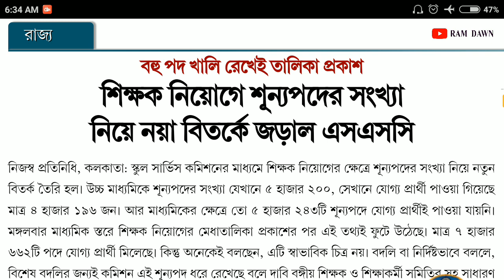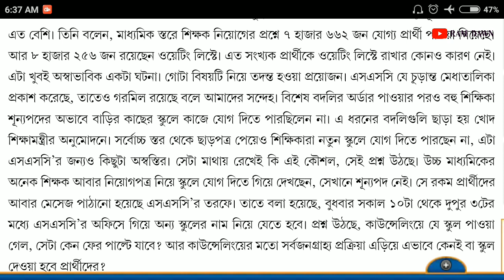SSC IX-X: বিশেষ বদলির জন্যই নাকি ৫০০০ পদ খালি রাখা হয়েছে!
School Service Commission IX-X news published by Bartaman Patrika on 30/08/2018